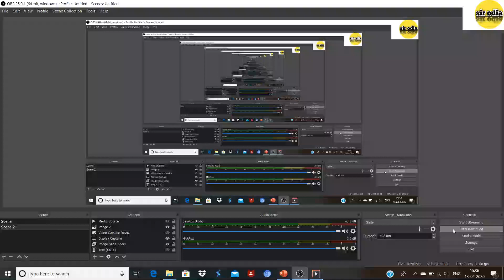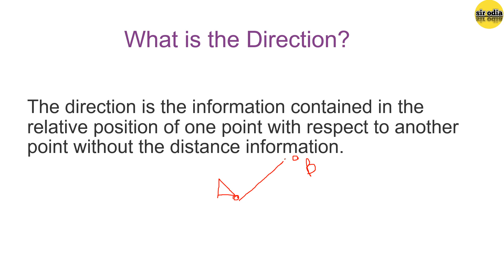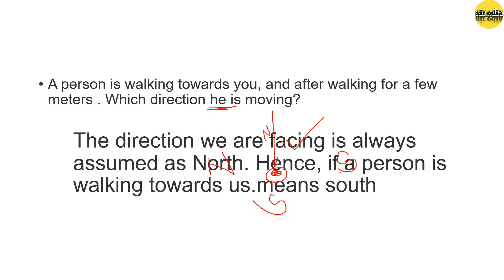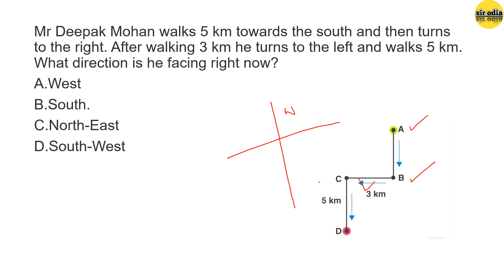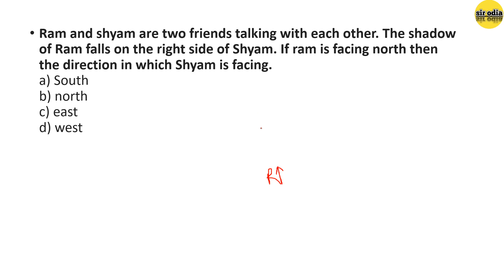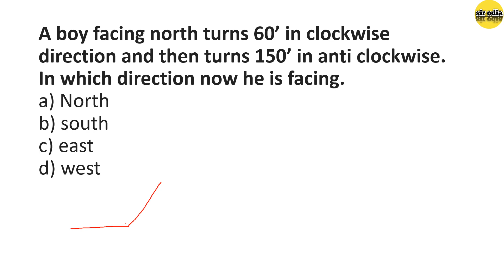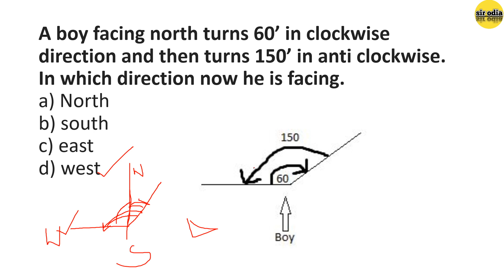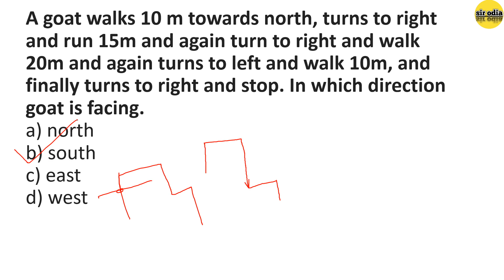oavs reasoning classesl sir odialDirection important questions ll Odisha adarsha vidyalaya aspirants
Odisha adarsha vidyalaya aspirants & highschool teacher preparing students must see this. direction test of logical reasoning classes. see below current GK series..everyday science where it is very very important questions is here.reasoning seating arrangement,kothari commission,rte act 2009,national educational policy, education questions.

English pedagogy
educational policy
social science
physical science
biological sciences
current affairs
current GK
general Knowledge
previous question paper
latest news